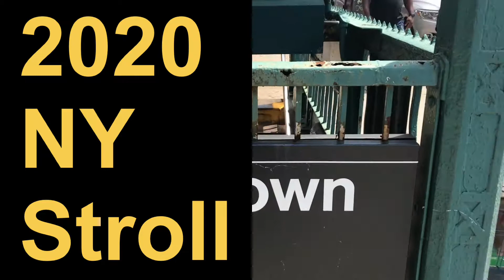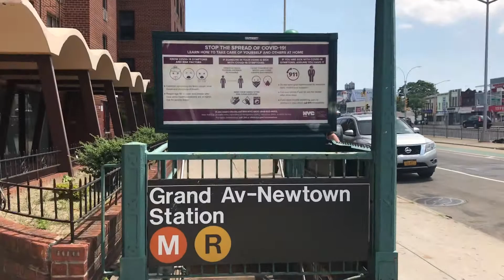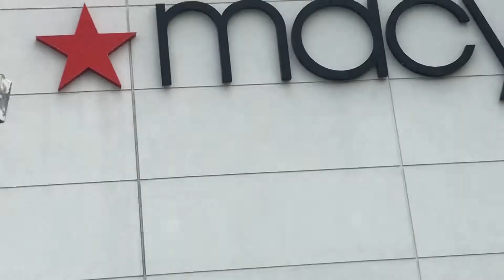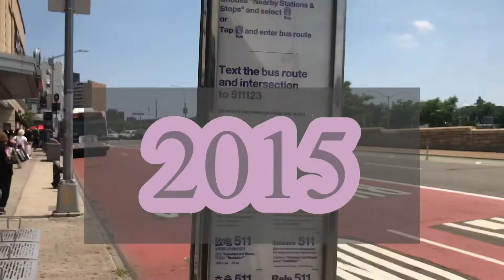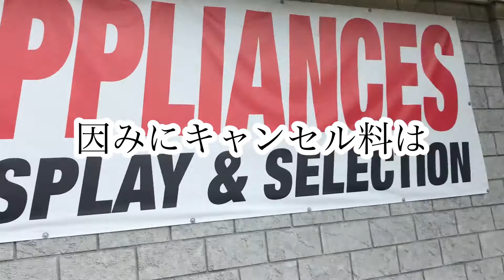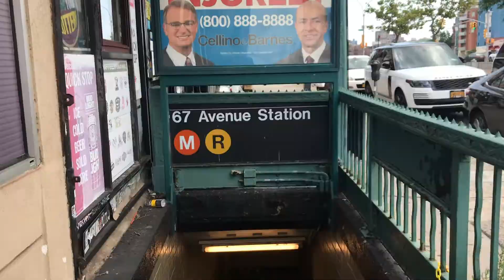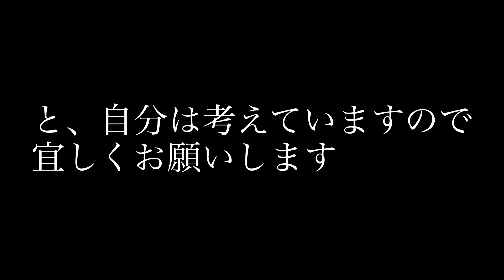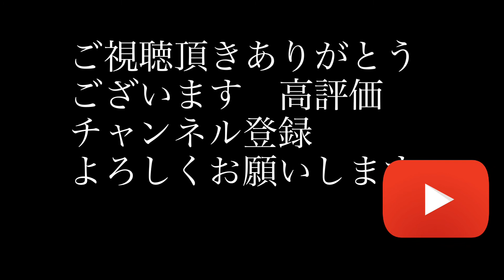2020年おっさんニューヨーク散歩(グラウンドアベニューからレゴパーク/クィーンズ)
ツカサです。宜しくお願い致します
効果音ラボ